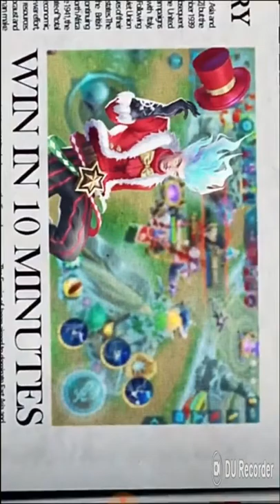Geometry dash gameplay